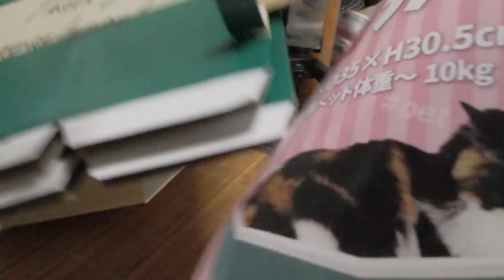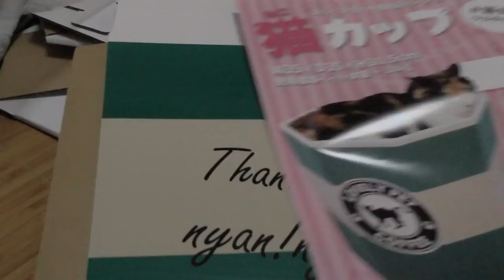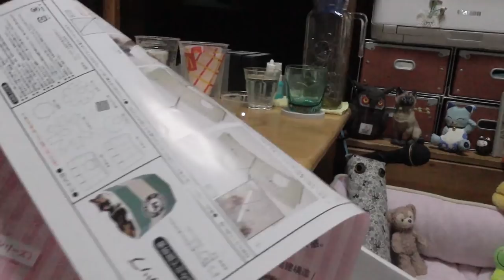【Jean & Pont 1348】あの有名なコーヒーショップに酷似した段ボールハウスを購入 2018/6/1 ジャン ポン あんず カオリン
スター○ックスによく似たロゴの段ホールハウスを買ってみんなにお披露目しました。
形は樽のような感じで中にも入れるし上部分の寝心地も猫好みで良さそうです。
動画にはジャンくんしか入っているところはおさめられませんでしたが、みんな順番入っていました。
これでまたお気に入りの場所が増えたね。